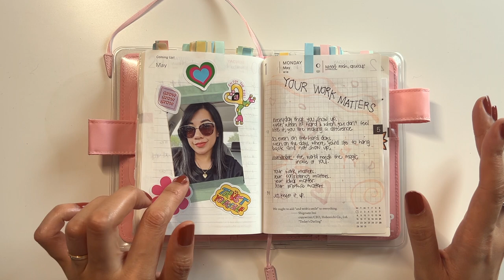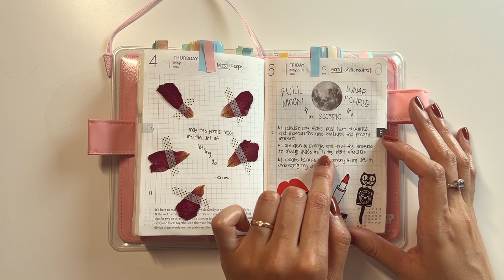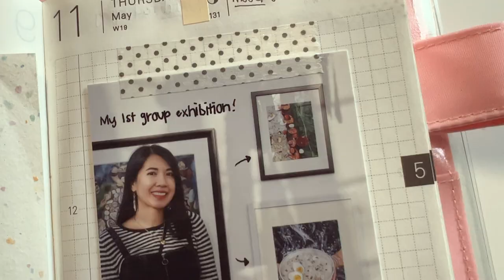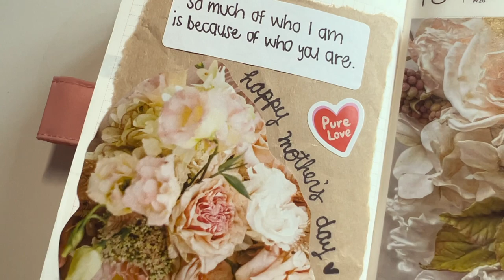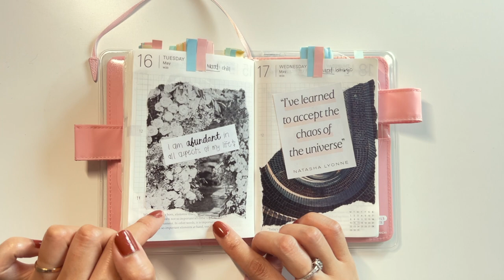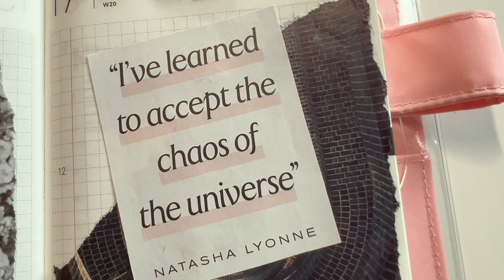May 2023 Hobonichi Flip-Through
In this video, I share my May Hobonichi Flip-Through. Enjoy! :)

-I've linked all of my favorite art & office supplies, filming & editing equipment, organization, favorite books, etc.